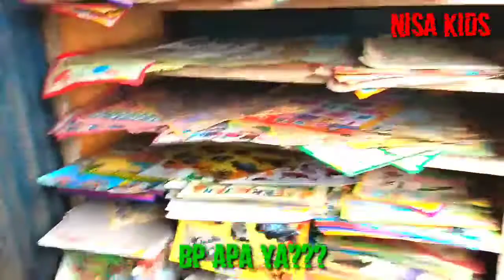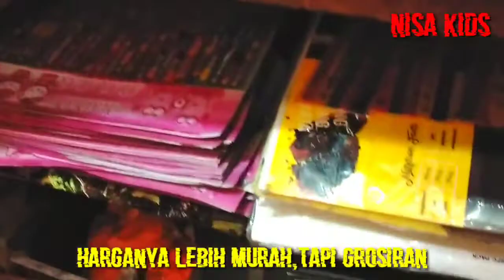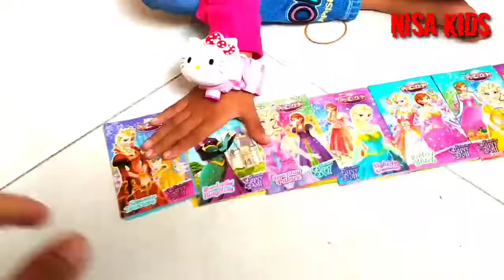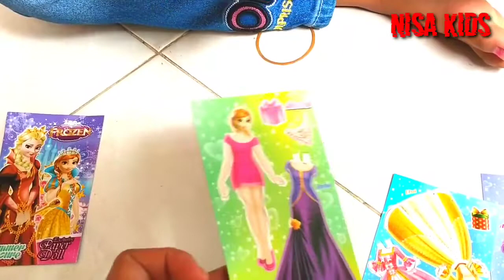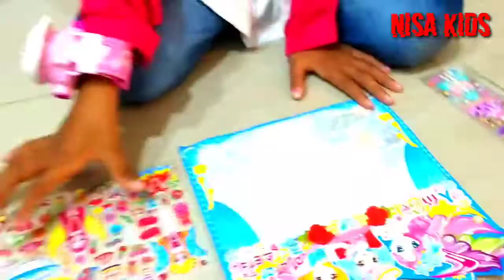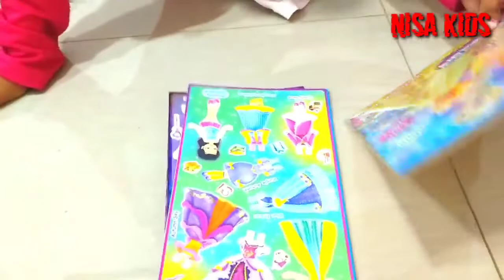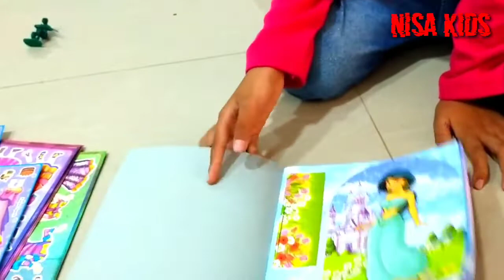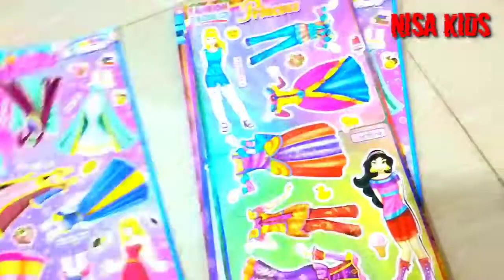BERBIE PAPER (BP) BERBIE KERTAS MAINAN SEPANJANG MASA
Assalamualaikum teman-teman
Berbie paper sekarang banyak macamnya
Lebih seru...
Yuks tonton sampai selesai

Wassalamualaikum